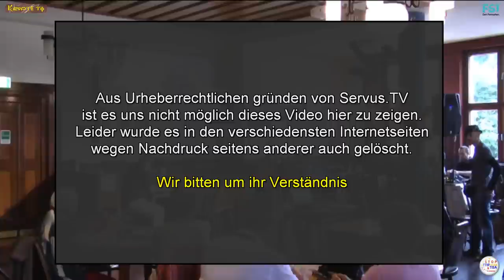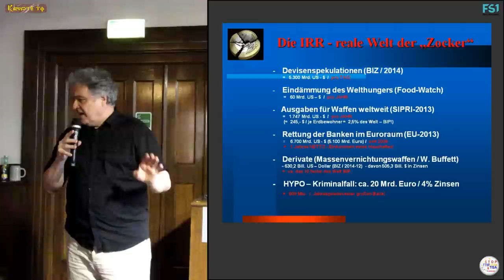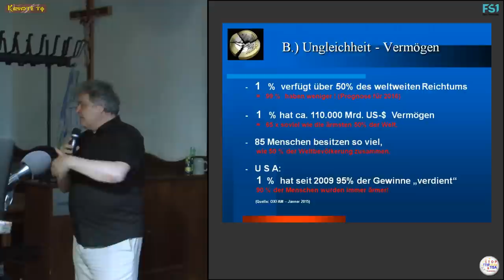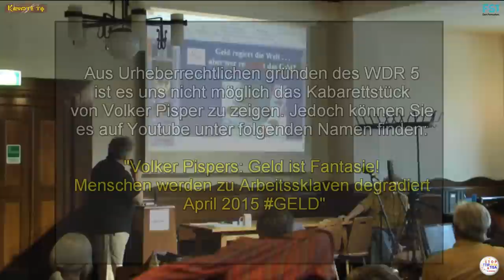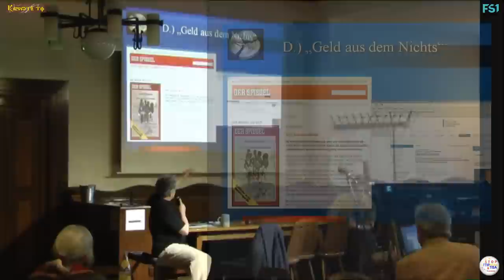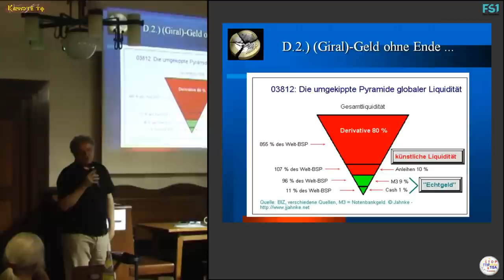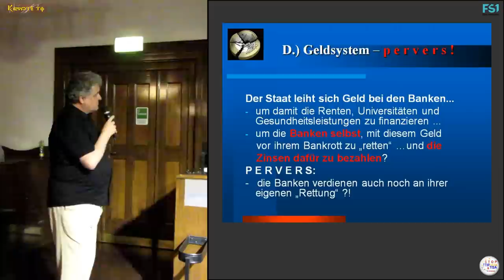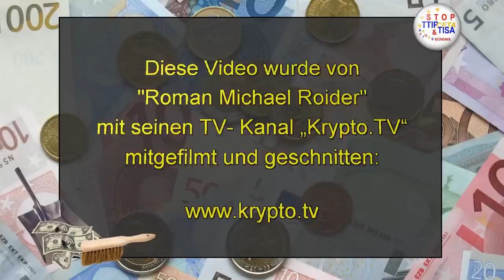Teil 1v2 - Geld regiert die Welt …. aber wer reGIERt das Geld! mit Dr. Otmar Pregetter & Gunkl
Geld regiert die Welt …. aber wer reGIERt das Geld!
Veranstaltung vom TTIP Aktionsbündnis Salzburg

1. Video der 2 Teiligen Serie:

Dieses Mal fand die Veranstaltung in Kooperation und unter der Leitung vom TTIP Aktionsbündnis Österreich am 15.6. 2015 im Müllner Bräu Salzburg statt,

Gleichwohl (fast) alle Menschen es nie zulassen würden, das Wasser profitgierigen Konzernen zu überlassen, wissen die meisten nicht, dass die Gelderzeugung zu 98% „privatisiert“ ist und von Banken als „Geld aus dem Nichts“ (Buchgeld) ausschließlich als Kredit/Schuld erzeugt wird! Die bizarren Auswüchse unseres Geldsystems zeigen sich bei den Staatsschulden:

Der Staat „rettet“ die Banken genau mit dem Geld, das er zuvor von ihnen als Kredit aufnahm, und er zahlt seine bei Kreditinstituten aufgenommenen alten Schulden + Zinsen mit neuen, höheren Schulden „zurück“…?

Dr. Otmar Pregetter sieht diese Geldsystemfehler als Hauptursache  aller Finanzkrisen an: Sie führen immer zu einer schleichenden Enteignung von 70–90% der Menschen. Genau dies wird derzeit in allen Medien weltweit diskutiert, wobei die Ungleichheit bei Vermögen noch durch jene bei Einkommen verstärkt wird.

Geniale Videobeiträge deutscher Kabarettisten lockern die wirklich „harte Kost“ auf und tragen zur Aufklärung und zum Verständnis bei. Lösungsansätze und ein kleiner Auszug in die Quantenphysik bilden den Abschluss des sicher nicht alltäglichen Programms.

„Gunkl“ (der Mann der eh alles weiß) kommentiert diese Tatsachen aus der Sicht eines Adlers – also von ganz weit oben… und greift dazu in den Fundus seiner letzten beiden Programme. Der brillante Kabarettist nähert sich kompliziert den Irrungen rund ums Geld, löst diese auf, sodass die nicht ganz so einfachen Zusammenhänge dem Publikum rasch klar werden.  Nebenbei fließt sein Bericht von den  Alpbacher – Gesprächen ein, wo er viele verdutzte Gesichter zurück ließ und mit seinen Kommentaren Grabesstille verursachte …

Später dann debattieren die Beiden locker drauf los – ihre Argumente wogen hin & her – und so nach 2–3 „Aufwärmrunden“ binden sie das Publikum gekonnt mit ein, das schon mit zahlreichen Fragen brennend darauf gewartet hat.

Beide freuen sich auf eine rege Teilnahme und eine lebendige Debatte.

Auf der Homepage „Agenda2020“ finden Sie von Dr. Otmar Pregetter noch viele andere interessante Beiträge:

Auch möchten wir uns alle bei FS1
Für ihre Unterstützung bedanken:

Kamera, Grafik und Schnit:

Roman Michal Roider

von